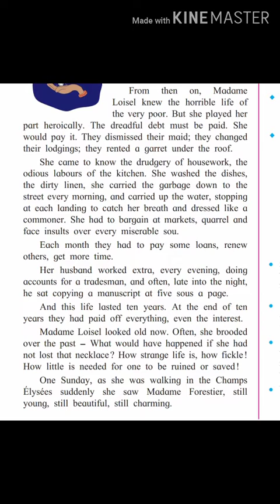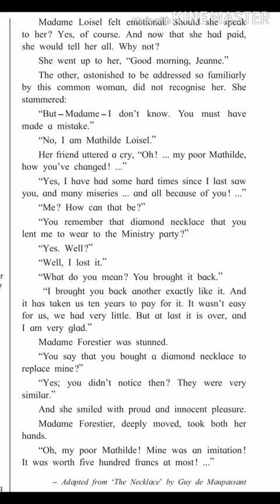std9 English TheNecklacepart4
In this video you will learn chapter no.1.5 The Necklace Part 4 full Explanation